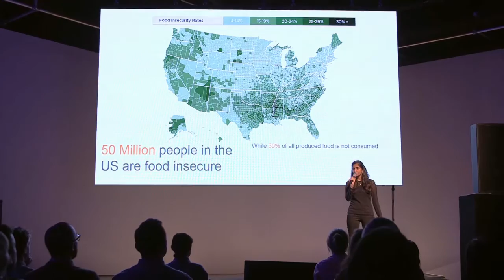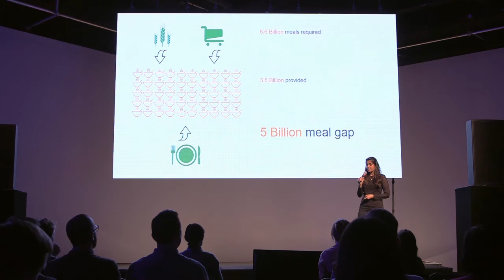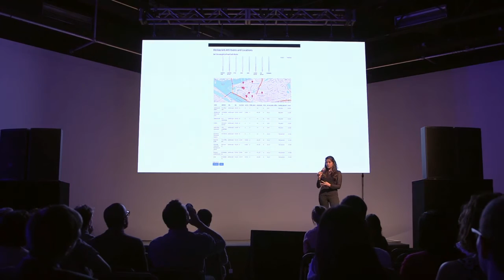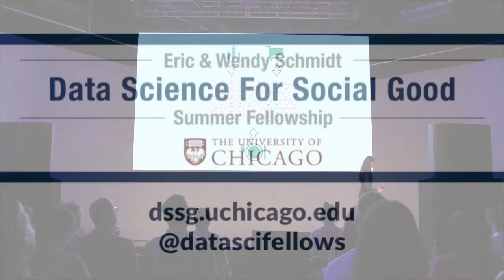2015 DSSG Data Fest: Team Feeding America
"Estimating Food Donation Potential of Restaurants" - a presentation from the 2015 Data Science for Social Good Data Fest, August 26, 2015.

Speaker: Esha Maharishi

Team: Hemank Lamba, Fridolin Linder, Esha Maharishi, Olfa Nasraoui, Lauren Haynes

Partner: Feeding America

For more information on Data Science for Social Good, visit dssg.uchicago.edu